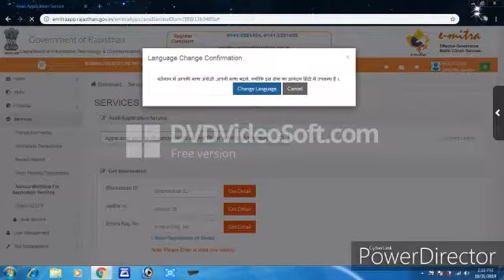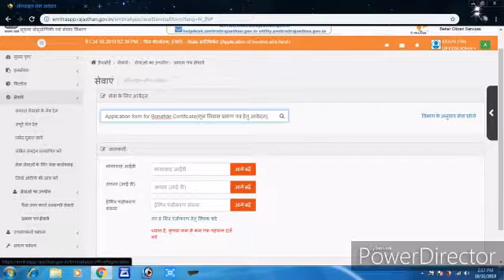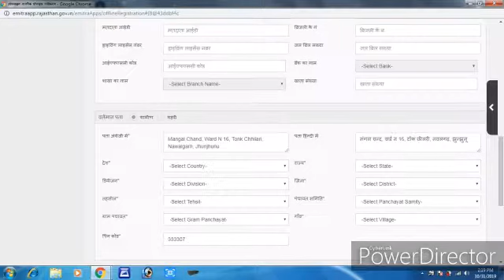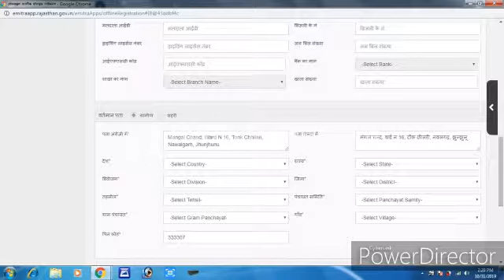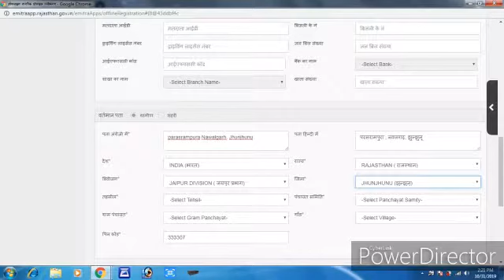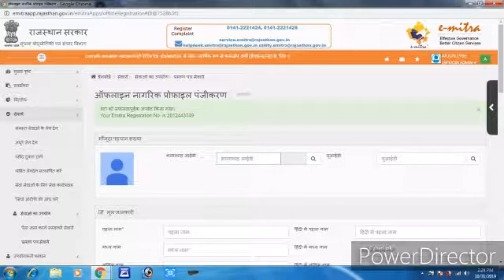emitra se customer ki emitra panjikaran id kese banaye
Y video nayae emitra bhaiyo ke liye hai
Is video me y bataya gya hai ki emitra se custmor ki emitra panjikaran id kese banai jaati hai.
Dosto mera video aapko accha lagey to
Mere Channel ko subscrib kare.